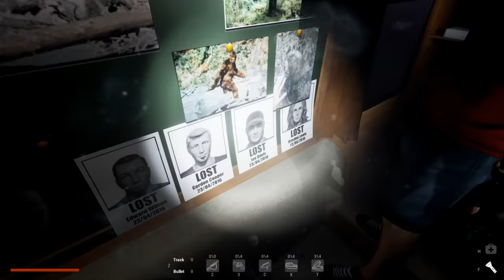FINDING BIGFOOT - BACK IN THE FOREST! With Cartoonz & Ohmwrecker!